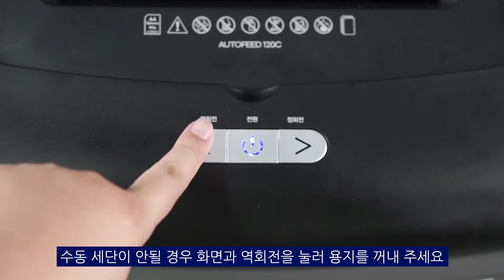카피어랜드 세단기/AutoFeed 120C사용방법 동영상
카피어랜드 자동급지 중형 세단기 AutoFeed 120C 사용 방법입니다.

자동급지 세단기 사용 방법
1. 전원 케이블을 연결 후 기기 후면에 위치한 전원 스위치를 켜 주세요.
2. 기기 상단 덮개를 열어주세요.
3. 자동 세단 투입구 고정바를 내려주세요.
4. 투입구에 용지를 넣으면 자동으로 세단됩니다.
5. 세단 중 기기가 멈출 경우
수동 세단일 때는 역회전을 눌러 용지를 꺼내어 주시고
자동 세단일 때는 동일하게 역회전을 눌러 용지를 뺀 뒤
Clear 버튼을 눌러 잔여물을 제거해 주세요.

*AutoFeed 120C는 투입구가 2곳이며 자동 세단과 수동 세단이 가능합니다.
*수동 세단 시 1회 최대 10매까지 가능합니다.
(칼날 보호를 위해 최대 용량의 70% 이하 사용을 권장합니다.)
*자동 세단 시 최대 120매까지 세단이 가능합니다.
*CD와 카드도 세단이 가능합니다.
*파지함은 주기적으로 청소해 주세요.